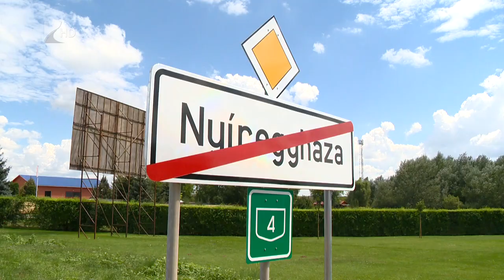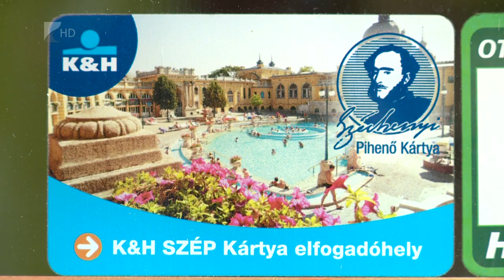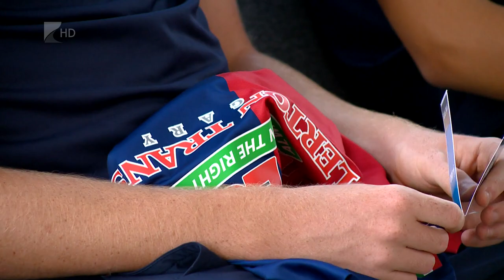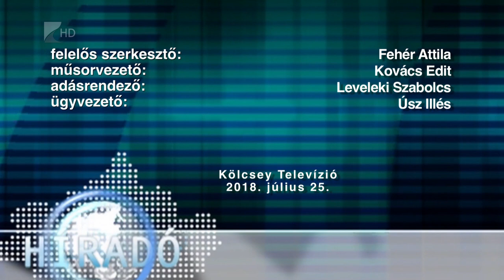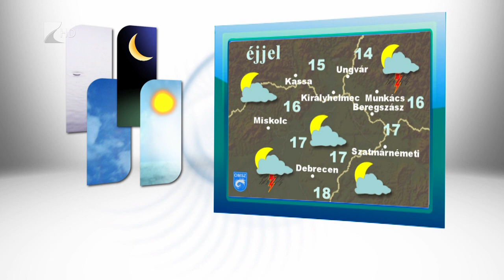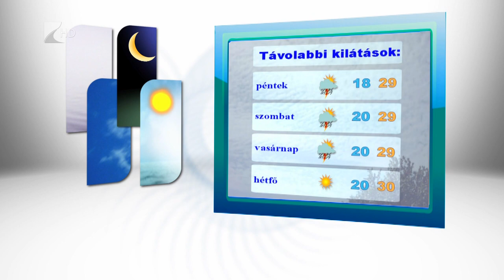Híradó 2018.07.25. - Kölcsey Tv